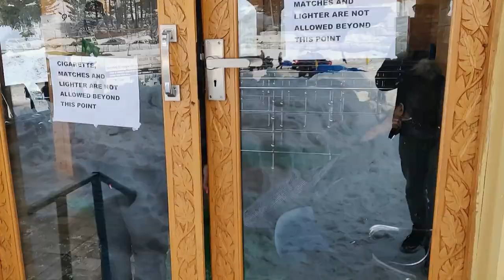gulmarg kashmir | gulmarg gondola ,snowfall ,vlog |kashmir 2020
in this vlog we are going from kashmir(srinagar) to gulmarg ,many people dont know gulmarg is a winter capital and heartland of winter sports and rated 7 th best ski destination in whole asia ,gulmarg phase 1 and phase 2 gondola ride takes you about (12,960 ft) above the sea level.gulmarg kshmir ,gulmagr gondola,snowfall,vlog |kashmir 2020

gulmarg kashmir is heaven for ski,snowboarding and much more winter activities, ropeway (gondola) makes gulmarg very easy and accessible for everyone.

gulmarg kashmir | gulmarg gondola (ropeway) |gulmarg vlog |budget travel to gulmarg  2020 |ep3

namaskaram,